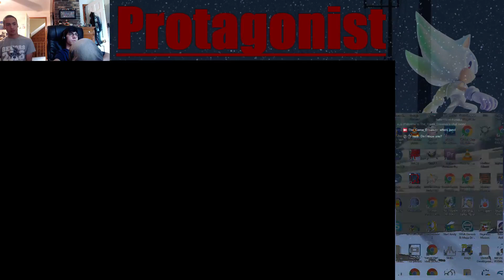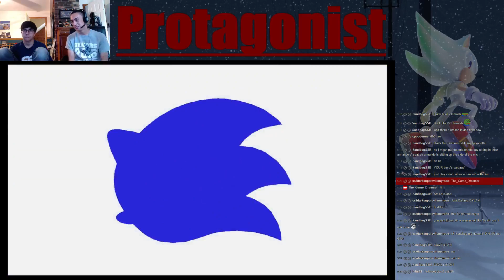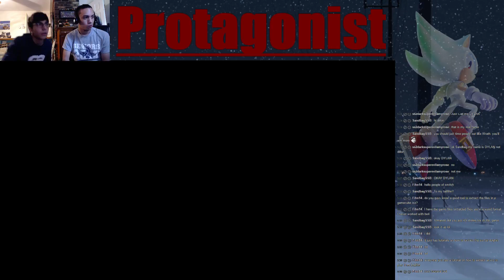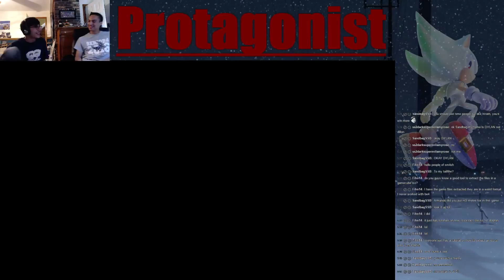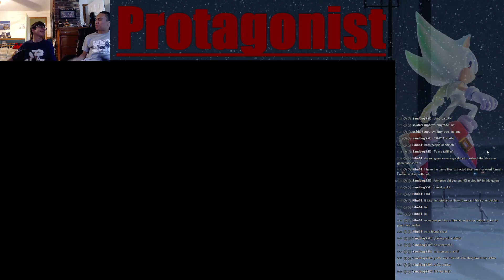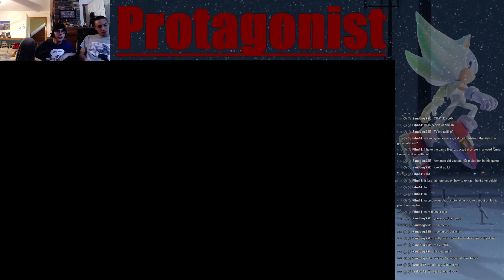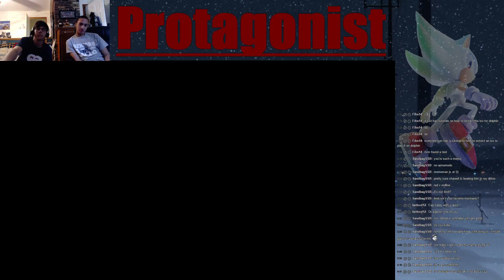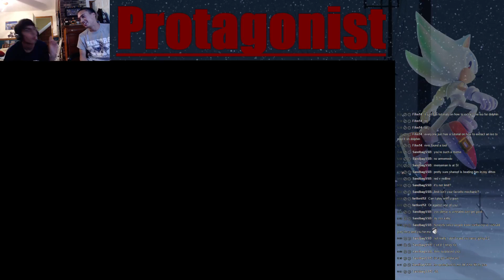SSB4: Hyperbolic Time Chamber #3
I apologize for the heavy breathing! Fucking bumass nose!